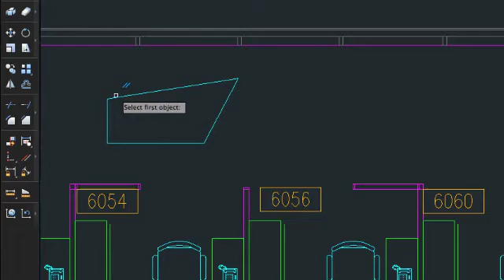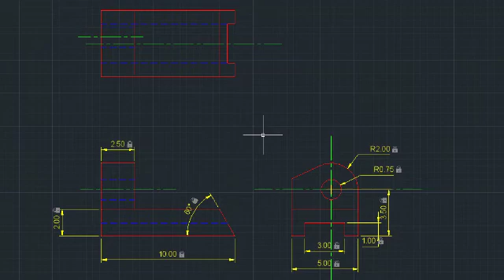AutoCAD 2012 for Mac - Parametric Constraints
Learn how to define relationships between objects with parametric constraints, one of the new features in the AutoCAD 2012 for Mac.